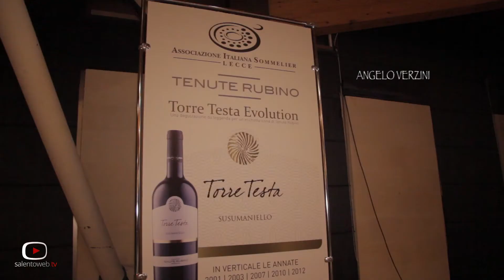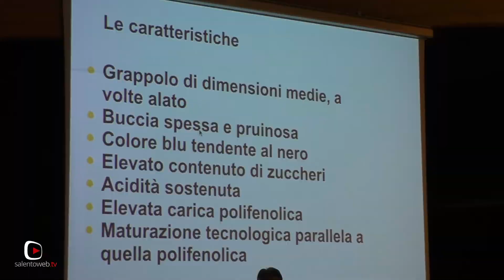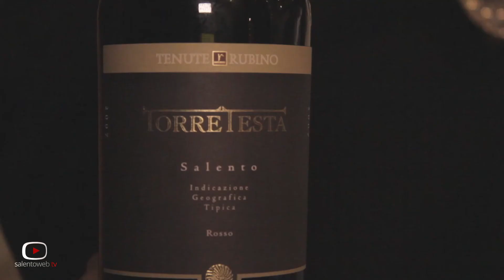Ais Lecce: Tenute Rubino, Torre Testa Evolution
Ieri sera negli spazi dell'hotel Tiziano di Lecce abbiamo seguito un altro appuntamento a cura di Ais Lecce. Degustazione preziosa dedicata ai vini delle Tenute Rubino, protagonista il Susumaniello con un viaggio in verticale: Torre Testa Evolution.

Sensualità, forza, purezza e passione, ecco le varianti del colore di questi vini proposti da Sommelier AIS Lecce